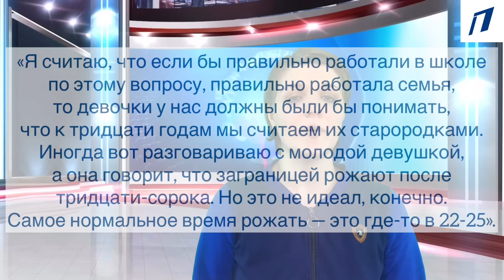Новости от 7.06.2020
Последний канал вещает:

- Убит лидер «Мужского государства»;
- Реклама поправок об ЛГБТ в Конституции;
- Мемные видео в HD. ⠀